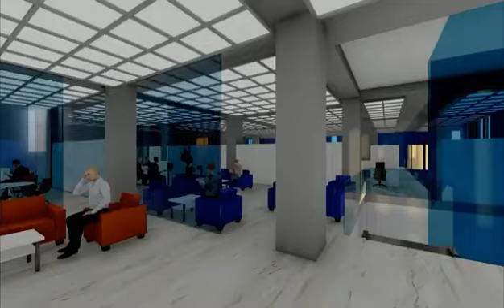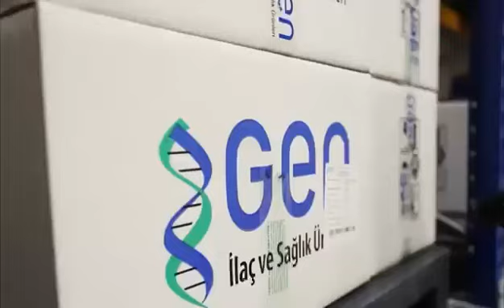Азербайджан и Турция подписали Договор о строительстве завода